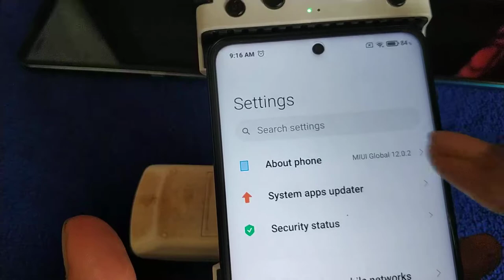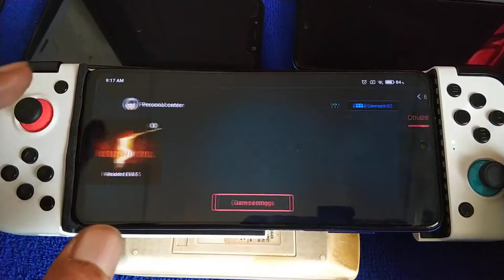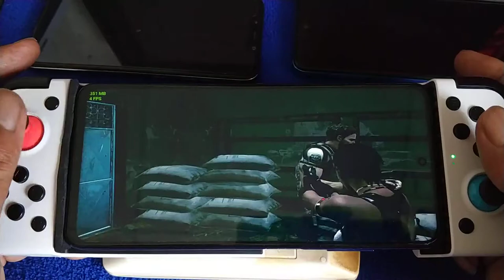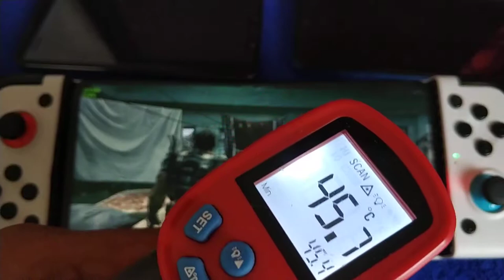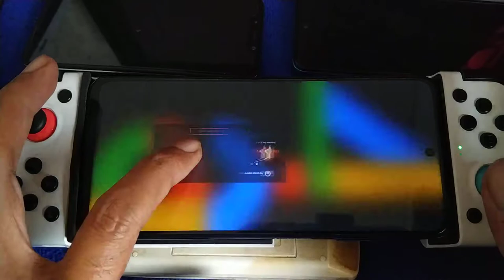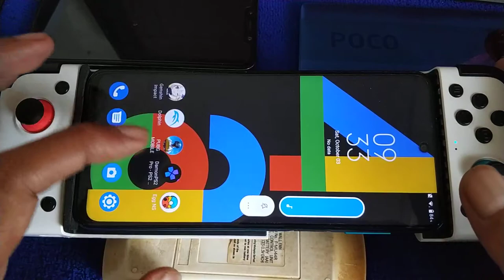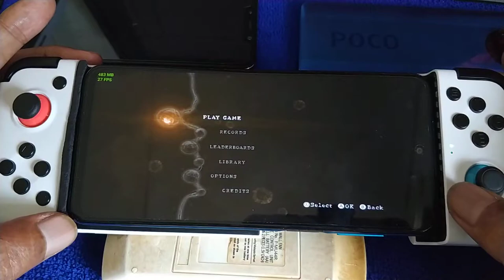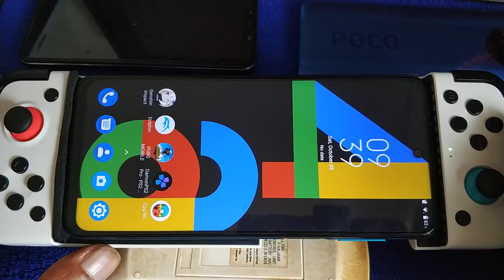Egg NS Nintendo Switch Emulator for android | Poco X3 nfc | Resident Evil 5